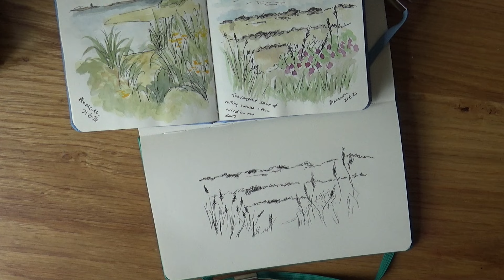Artist Vlog ~ Spending Time Outdoors & Making Time to Paint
A collection of clips I've managed to record over the past few months and I made time last week to paint from a sketch that I did on my break away.